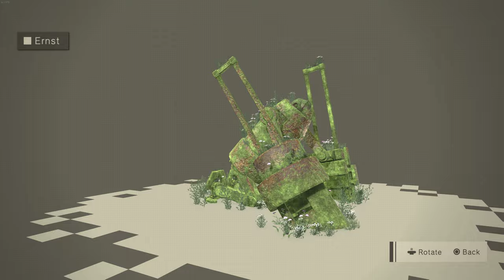NieR:Automata All Quests and Intel Files (SPOILERS) 4k 60fps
NieR Automata with all Quest Details and Intel Files. Enemy files include all different variants. Keep in mind that there are spoilers in this video. DLC content not included in this video.
Due to limitations of Description some parts of the intel will be listed on the comments section.

--Quests--
00:00 - Jean-Paul's Melancholy
00:28 - Machine Examination 1 / 2
00:42 - Family Squabble
00:55 - Animal Care
1:00 - Turf War
1:12 - Robo Dojo Quests
1:35 - Lost Girl
1:42 - Supply Trader's Request
1:52 - The Manager's Request
2:02 - Camp Deveploment
2:07 - Anemone's Past
2:28 - Amnesia
3:19 - Resistance Disappearance
3:40 - Jackass's Research
4:28 - Improving Communications
4:39 - Investigating Communications
4:48 - Terminal Repairs
5:03 - Find a Present
5:14 - Data Analysis Freak 1 / 2
5:41 - Lord of the Valley
5:49 - Play With Us!
5:54 - Storage Element
6:03 - Half Wit Inventor
6:32 - Idiot Savant
6:45 - Game Dev Machine Lv.1 / 2 / 3
6:58 - Speed Star
7:07 - Emil's Memories
7:36 - Photographs
7:51 - 11B's Memento
8:00 - Treasure Hunt at the Castle
8:19 - The Wandering Couple
8:50 - Data on the Old World
8:55 - Culinary Researcher
8:59 - YoRHa Betrayers
9:15 - Reconnaissance Squad
9:32 - Devola's And Popola's Requests
9:54 - Heritage of the Past
10:26 - Retrieve the Confidential Intel
10:38 - Sorting Trouble 1 / 2 / 3
11:02 - Stamp Collecting
11:18 - Parade Escort
11:43 - Gathering Keepsakes
12:12 - The Weapon Dealer's Request
12:22 - The Recluse Quests
12:54 - Emil's Determination

--Intel--
Archives
13:27 - Pearl Harbor Descent Records
16:10 - Letter to the Forest King
16:50 - 11B's Escape Plan
17:15 - Jackass's Bomb Recipe
17:33 - Saved Machine Records
19:20 - Weapon Shop Flyer
19:35 - Engel's Memories
20:24 - Infant Machine's Memories
20:32 - Data Saved on Server
20:59 - A Pious Robot's Will
21:33 - Record of a Bestial Machine
21:56 - [Top Secret] Project YoRHa
22:43 - Old World Information
28:46 - Machine Research Report

--Unit Data--
30:20 - Standard Machines
Small Stubby
Multi-Tier Type
Small Biped
Medium Biped
Medium Quadruped
Multi-leg Medium Model
Goliath Biped
Reverse-jointed Goliath
Small Flyer
Medium Flyer
Small Exploder
Medium Exploder
Small Sphere
Linked-sphere Type
Rampaging Small Stubby
Rampaging Small Biped
Rampaging Medium Biped

42:25 - Desert Machines
45:56 - Amusement Park Machines
48:50 - Forest Kingdom Machines
51:57 - Factory Machines
53:50 - Village Machines
1:02:06 - Enhanced Machines
1:07:48 - EMP Attack Machines

Special Unit Machines (Bosses)
1:08:51 - Marx
1:09:36 - Engels
1:10:23 - Adam
1:11:57 - Eve
1:13:27 - Goliath Tank (Amusement Park)
1:13:57 - Simone
1:14:42 - Goliath Flyer
1:15:05 - Grün
1:16:11 - Immanuel
1:16:26 - Ernst
1:16:43 - Kierkegaard
1:16:58 - So-Shi
1:17:27 - Boku-Shi
1:18:29 - Hegel
1:18:48 - Goliath Tank
1:19:25 - Auguste
1:19:55 - Friedrich
1:20:15 - Ko-Shi
1:20:40 - Ro-Shi
1:21:18 - Ko-Shi & Ro-Shi
1:21:46 - Red Girl

1:22:04 - Androids
1:27:38 - Peculiar Machines
1:32:44 - Amicable Machines
1:37:35 - ???

--Tutorials--
1:38:57 - Tutorials

--Weapon Stories--
Small Swords
1:39:31 - Faith
1:40:02 - Iron Pipe
1:40:20 - Beastbane
1:40:58 - Phoenix Dagger
1:41:35 - Ancient Overlord
1:42:04 - Type-40 Sword
1:42:37 - Type-3 Sword
1:42:56 - Virtuous Contract
1:43:09 - Cruel Oath
1:43:36 - YoRHa-issue Blade
1:44:00 - Machine Sword
1:44:24 - Engine Blade
1:44:56 - Cypress Stick

Large Swords
1:45:31 - Iron Will
1:45:51 - Fang of the Twins
1:46:17 - Beastlord
1:46:42 - Phoenix Sword
1:47:11 - Type-40 Blade
1:47:35 - Type-3 Blade
1:48:04 - Virtuous Treaty
1:48:14 - Cruel Blood Oath
1:48:25 - Machine Axe

Spears
1:48:35 - Phoenix Lance
1:49:02 - Beastcurse
1:49:30 - Dragoon Lance
1:49:48 - Spear of the Usurper
1:50:19 - Type-40 Lance
1:50:44 - Type-3 Lance
1:51:09 - Virtuous Dignity
1:51:48 - Cruel Arrogance
1:52:12 - Machine Spear

Combat Bracers
1:52:40 - Angel's Folly
1:53:09 - Demon's Cry
1:53:37 - Type-40 Fists
1:53:46 - Type-3 Fists
1:54:15 - Virtuous Grief
1:54:33 - Cruel Lament
1:54:45 - Machine Heads
1:54:49 - Emil Heads

--Picture Books--
1:55:24 - Picture Books

--Fishing Encyclopedia--
1:55:39 - Arowana
1:55:47 - Twinfish
1:55:59 - Killifish
1:56:17 - Carp
1:56:19 - Bloat Fish
1:56:25 - Koi Carp
1:56:30 - Fur Carp
1:56:37 - Freshwater Ray
1:56:46 - Arapaima
1:56:53 - Oil Sardine
1:56:58 - Beetle Fish
1:57:05 - Water Flea
1:57:09 - Twoface
1:57:18 - Coelacanth
1:57:24 - Blowfish
1:57:31 - Swordfish
1:57:38 - Mackerel
1:57:46 - Horseshoe Crab
1:57:55 - Starfish
1:58:00 - Bream
1:58:09 - Basking Shark

Fish Machines
1:58:14 - Killfish
1:58:22 - Koi Carp
1:59:18 - Arapaima
1:59:26 - Carp
1:59:28 - Bloat Fish
1:59:33 - Blowfish
1:59:39 - Swordfish
1:59:44 - Starfish
1:59:51 - Bream
1:59:57 - Coelacanth
2:00:05 - Mackerel
2:00:12 - Horseshoe Crab
2:00:19 - Arowana
2:00:24 - Basking Shark
2:00:30 - Freshwater Ray
2:00:34 - Machine Lifeform Head
2:00:37 - Tire
2:00:40 - Gas Cylinder
2:00:45 - Battery
2:00:49 - Broken Firearm

--Novels--
2:01:00 - Novels